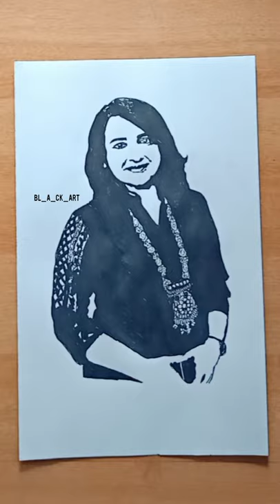lena malayalam movie actress | black art stencil drawing